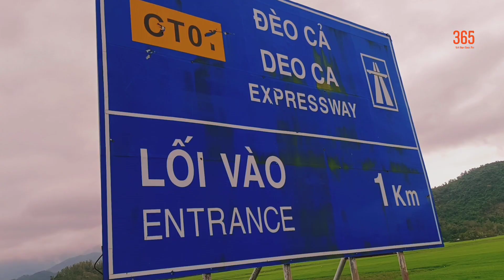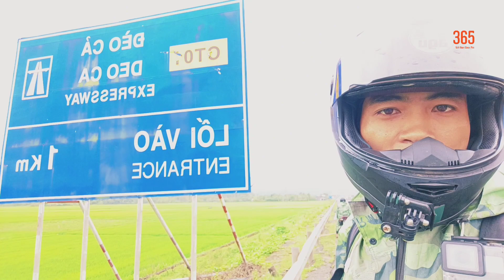Đèo Cả-cung đường đẹp mê hồn dải đất hình chữ S - khám phá Đèo Cả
Đèo Cả- cung đường đẹp mê hồn dải đấy hình chữ s
✅ llike và đăng ký ủng hộ kênh nhé !
⦾ do not reup in any form